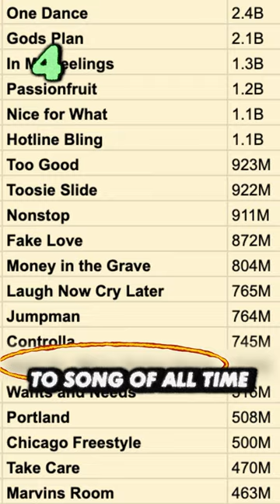Feel free to roast me 🤷 ....